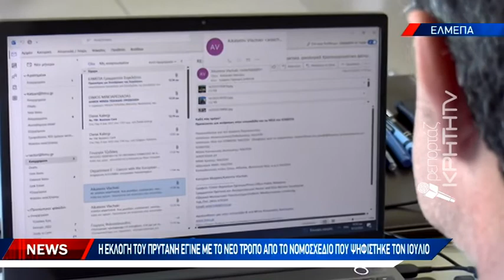Επανεξελέγη στη θέση του πρύτανη ο Νίκος Κατσαράκης